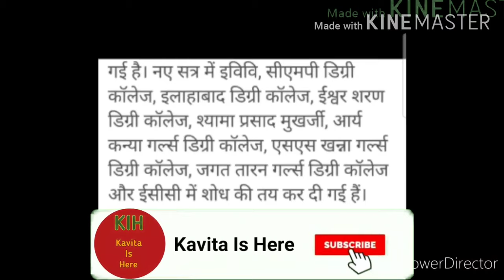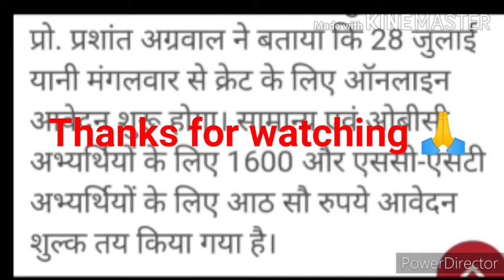Allahabad University New PHD Notification Alert 2020-21 Details | Kavita Is Here